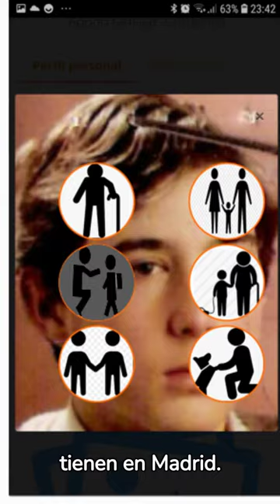Verónica y la nieve.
Verónica tiene problemas con la nieve. No apto para cardíacos.